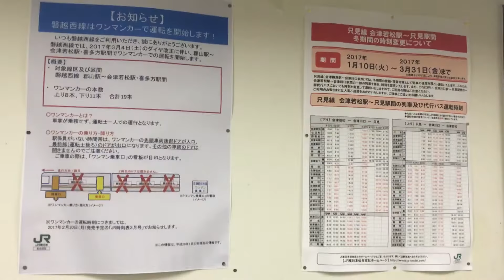『E721系(ワンマンカーの乗車について)』2017/2/12(JR磐越西線・広田駅)